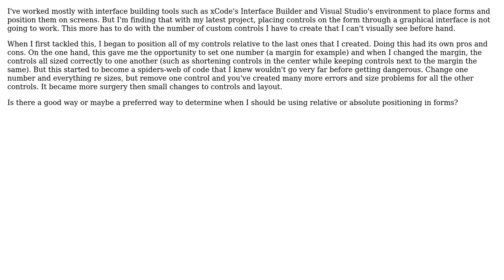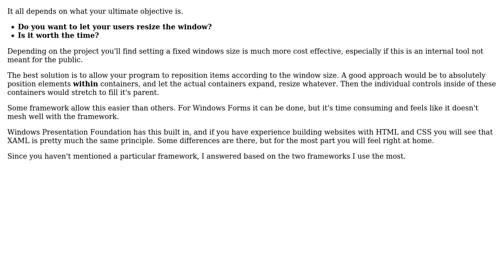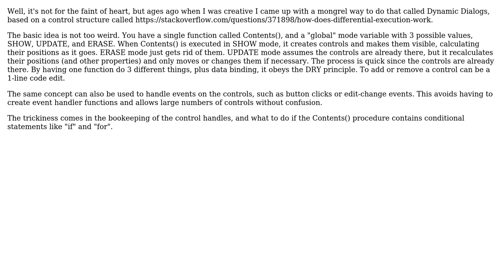Is it a good idea to dynamically position and size controls on a form or statically set them?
Software Engineering: Is it a good idea to dynamically position and size controls on a form or statically set them?

With thanks & praise to God, and with thanks to the many people who have made this project possible! | Content (except music & images) licensed under CC BY-SA | Music | Images & others | With thanks to user Mike Dunlavey user Mason Wheeler user CrystalBlue user blueberryfields and the Stack Exchange Network Trademarks are property of their respective owners. You are responsible for your own actions.